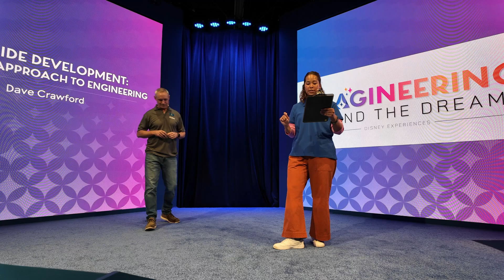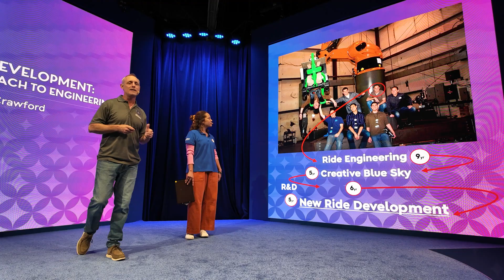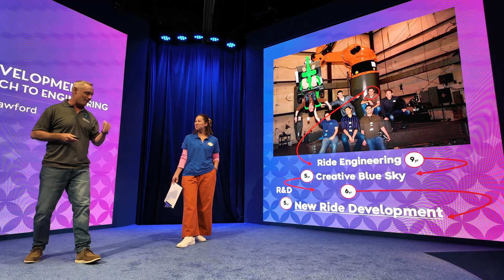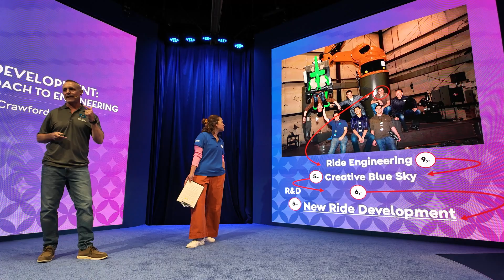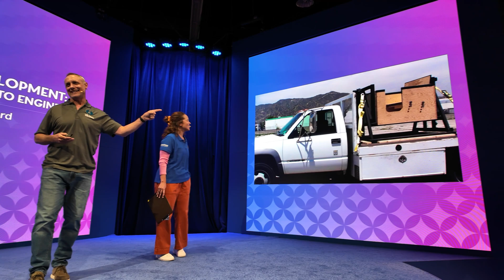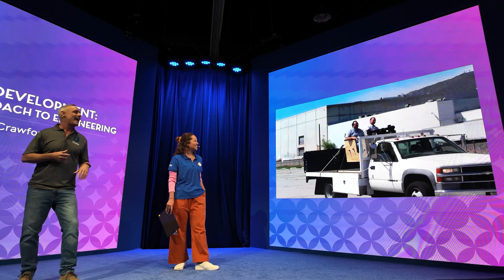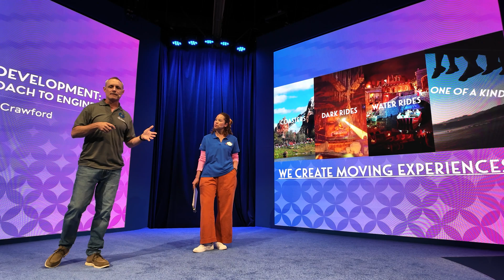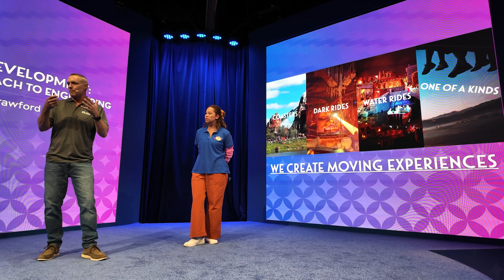New Ride Development: Creative Approach to Engineering with Walt Disney Imagineering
Dave Crawford discusses innovative ride engineering at Disney, emphasizing teamwork and creative risk-taking in developing unique attractions.